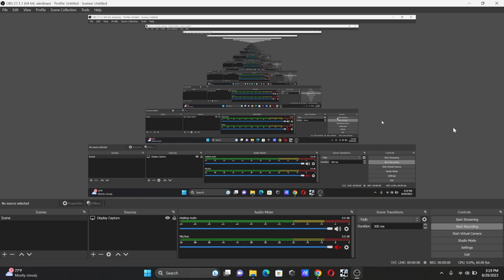Engender Zombie vs Mutant Enderman In Minecraft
Engender Mod 1.12.2